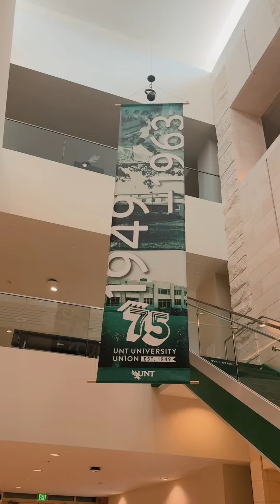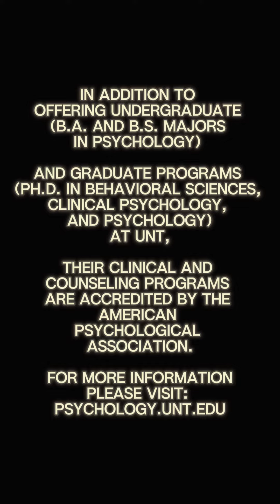Major Monday - Psychology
Want to learn more about the majors UNT offers?

We will be highlight G-Force mentors and the different majors in this video series.